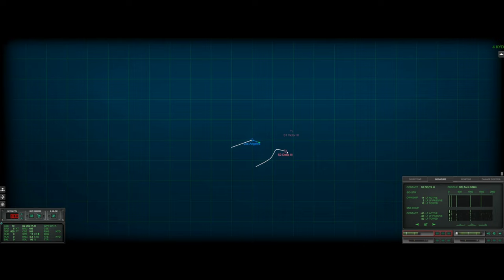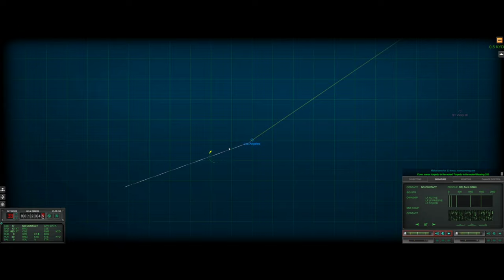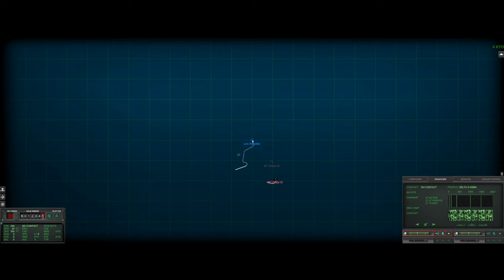Cold Waters - How not to evade torpedoes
It's Thursday, and it's time for some Cold Waters - because it's been a hot minute.

I attempted to replicate a video I made in the summer of 2023, where as an American submarine captain, we troll a Russian submarine to provoke it to fire on me. I try the same thing today and I almost kinda sorta make it happen, but this time there are multiple enemy submarines and they sink me.